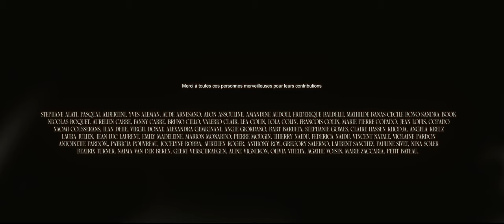ARLEEN - INSTABLE (Clip Officiel)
Production : NO NAME VISUAL
Réalisé par Julien THISSE
Directeur de la photographie : Kevin GARCIA

1er assistant Camera : Bastien ZUNINO
Chef électro : Quentin BORGOGNO
Électriciens : Matis BERNARD et ROBIN GIARDINA
Montage : Adrien FRANKE
Etalonnage : Kevin GARCIA
Making of : Andrian HUETTE

Régisseuse générale : Justine PENNETIER
Régisseuse : Léa COLIN
Photographe plateau : Ilan DEHÉ
Ingénieur du son : Olivier COPADO
Silhouette : Samy VALOR

Styliste : MOON STYLISTE
Assistant styliste : THAVISINH SOUPHRASAVATH
Makeup Artist : Laury G
Coiffeur : Julien MATHA
Nails Artist : BRADA NAILS
Chef constructeur : Jean-Louis COPADO
Constructeur : Jeremy MURGIA
Couturière décor : Mireille ALATI

Remerciements :
Angie GIORDANO
Bart BARUFFA
Samy BOUDGIM
Aurélien CARRE
Fanny CARRE
Jacques & Ilona
Michaël MEYER
Laura FALLIEX
Arnaud FERNANDEZ
PETIT BATEAU
Axelle PIEUSSERGUES
Franck SPIRE

VILLE DE NICE, STUDIOS DE LA VICTORINE, PARC PHOENIX, OBSERVATOIRE DE LA COTE D'AZUR, NICE SOUND STUDIO, VISUAL SEQUENCE, VISUAL KRAFT, COPADO & Fils, Les Flamants Roses.

Merci à toutes ces personnes merveilleuses pour leurs contributions  !

Stéphane ALATI
Pasqual ALBERTINI
Yves ALEMAN
Aude ARNESANO
Alon ASSOULINE
Amandine AUDOLI
Frédérique BALDELLI
Mathilde BANAS
Cécile BONO
Sandra BOOK
Nicolas BOQUET
Aurelien et Fanny CARRE
Bruno CILLO
Valério CLAIR
Léa COLIN
Lola COLIN
François COLIN
Marie-Pierre et Jean-Louis COPADO
Naomi COUSSERANS
Ilan DEHÉ
Virgil DONAT
Alexandra GEMIGNANI
Angie GIORDANO & Bart BARUFFA
Stéphanie GOMES
Claire HASSEN-KHODJA
Angela KREUZ
Laura JULIEN
Jean-Luc LAURENT
Emily MADELEINE
Marion MONARDO
Pierre MOUGIN
Thierry et Federica NAIDU
Vincent NATALE
Violaine PARDON
Antoinette PARDON
Patricia POUVREAU
Jocelyne ROBBA
Aurélien ROGER
Anthony ROY
Grégory SALERNO
Yakazur Monaco
Arturo SALERNO
Laurent SANCHEZ
Pauline SIVET
Nina SOLER
Béatrix TURNER
Naima VAN DER BEKEN
Geert VERSCHRAEGEN
Aline VIGNERON
Olivia VITETTA
Agathe VOISIN
Marie ZACCARIA